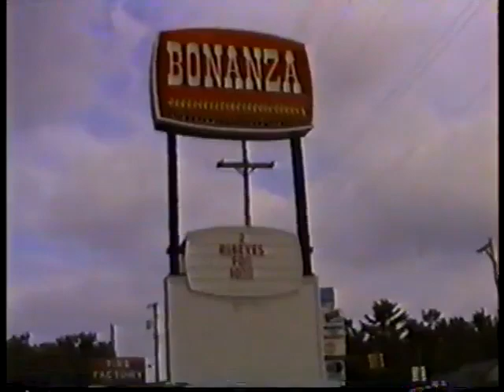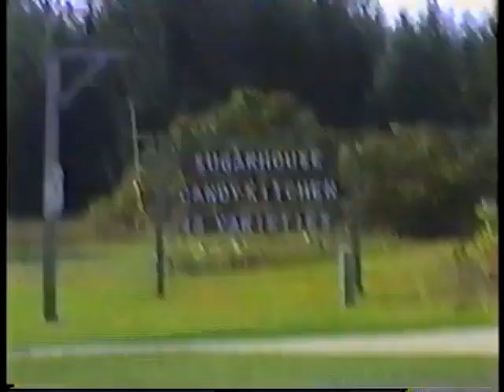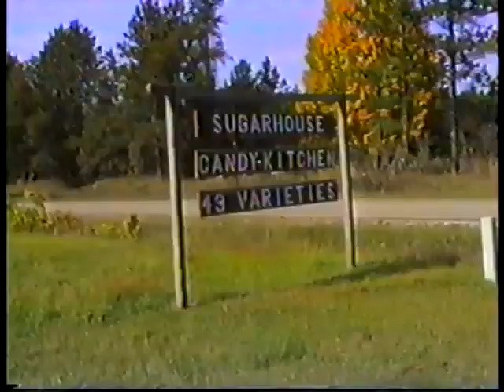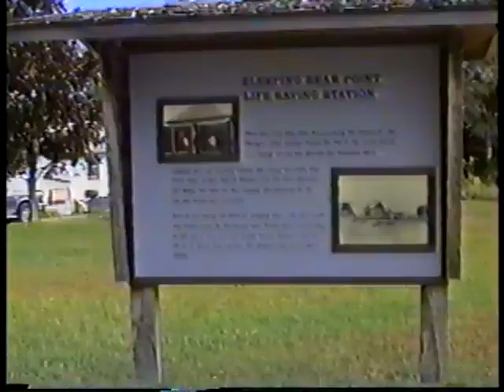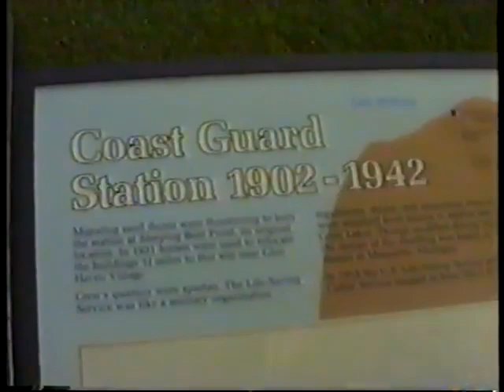1995 WADE VIDEO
CODE: 95-11

 MISC MICH Lyn   Fran